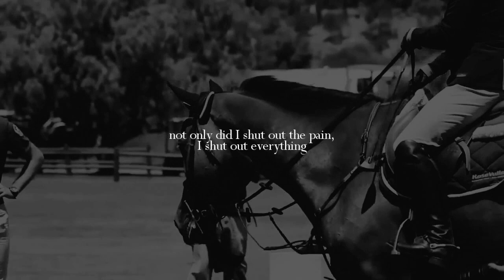Unsteady | 2.5k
I can't even begin to explain what these last 8 months have been like

Everything in this video is just super relevant

Honestly I just felt claustrophobic here since school finished. Pretty much everyone left me and I was stuck here. I just wanted to get through this year as fast as I could so I could move and start university. Nothing was going my way and I was sick of having to deal with it. I stopped riding and tried to distance myself.. Everything just seemed too hard. Why bother spending the money and the energy on something that I'm going to have to inevitably leave anyway, right? But then I had nothing to distract me, and that was a bad move. I invested myself in the wrong things. But I realised that the thing that really made me the happiest was riding, and if I wasn't taking advantage of the bamf horse in my paddock then I was just stupid. So after working a few months I was in a position where I could actually start to finance this, and now I'm here and I'm just going to do the best I can while I can.

I made the audio, and actually do love it, but you can use it as long as you mention me, and I'd really love to see it so if you could provide a link in the comments I'd really love that.
I used these clips because this is everything I aspire to be.. & having not properly ridden in 6+ months I have none of my own clips, so. Originally I was going to use a heap of clips from all the people that inspire me, including Avery Sharp, laurenanddillan etc, but.. that didn't happen ^^; sorry guys.

Thanks for 2.5k you fabulous people, and thank you to every individual person that comments nice things and talks to me about stuff, it really means a lot to me